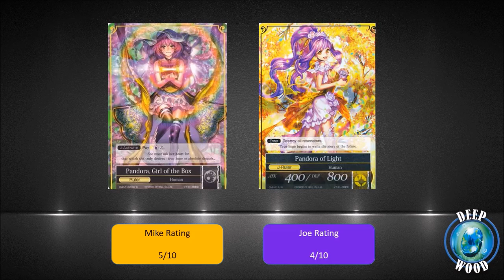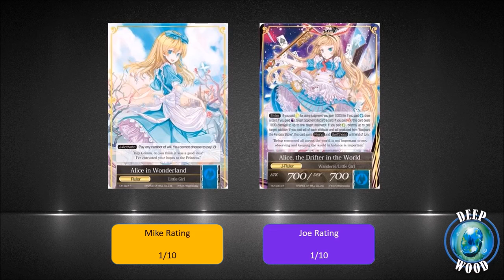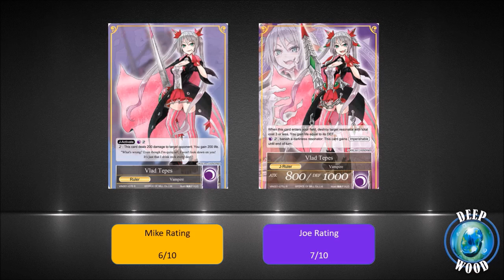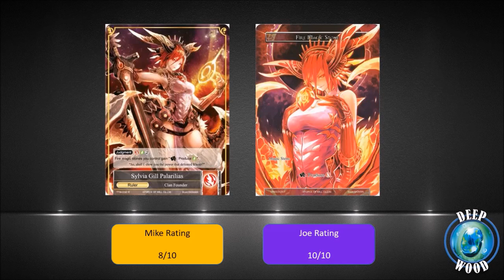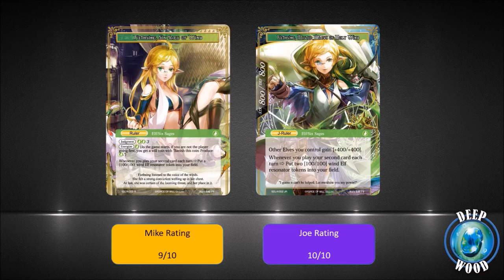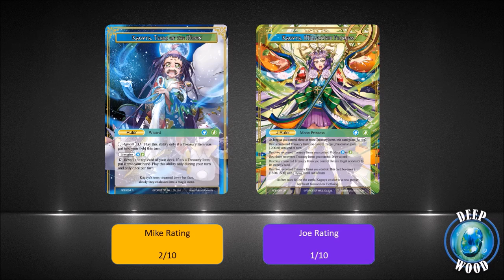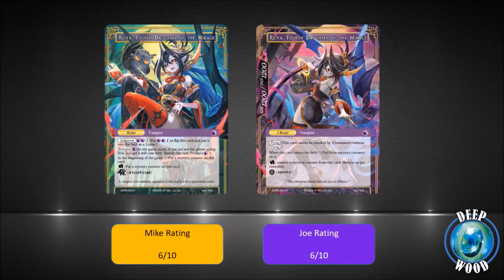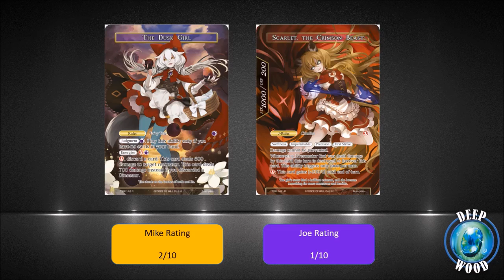Force of Will - 1000 Sub Special - Waifu Ratings (CMF - TSW)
For their 1k sub special, Mike and Joe go through their ratings on relevant Rulers that have been around ever since this game was released in North America; check it out!

Artwork featured by Taylor Prinz and Antonio Stewart

Also, if you’re still reading, happy late April Fool’s Day ;)